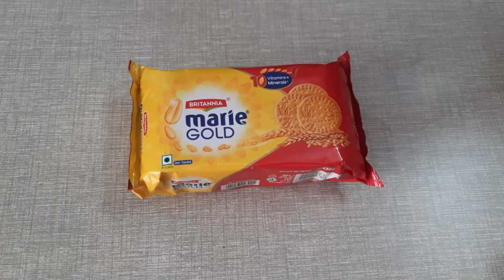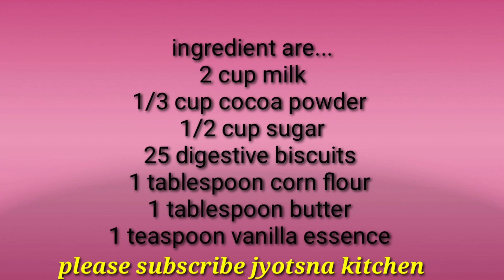15 Minutes Dessert Recipe with 2 cups of Milk/chocolate & biscuit dessert recipe by Jyotsna kitchen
how to make dessert recipe in 15 minutes with 2 cup of milk..chocolate dessert recipe in 15 minutes..